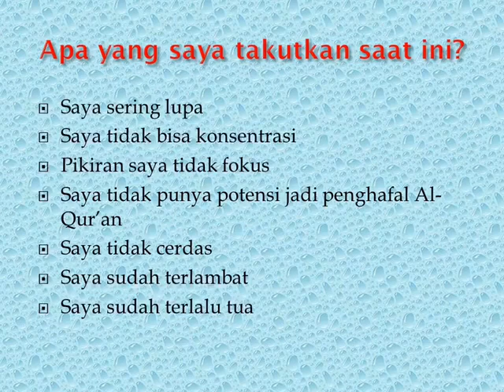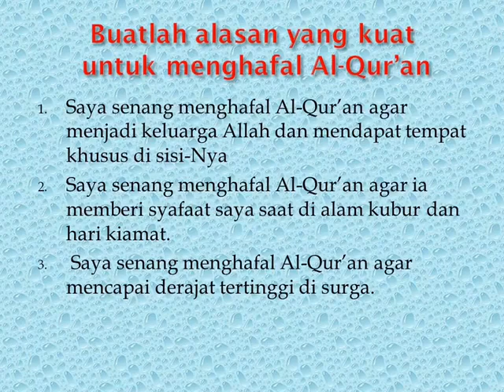Orang Sibuk Pun Bisa Hafal Al-Qur'an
Tafaqquh Fiddiin